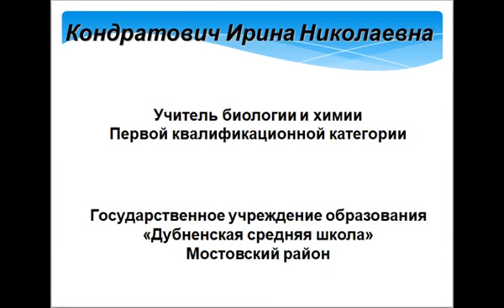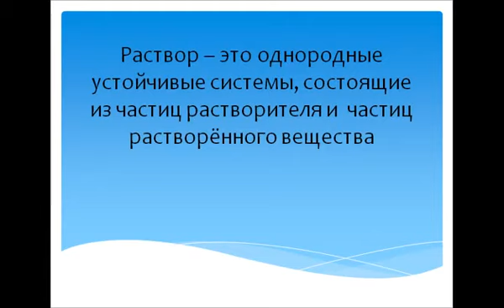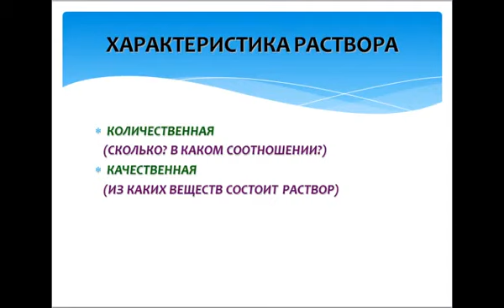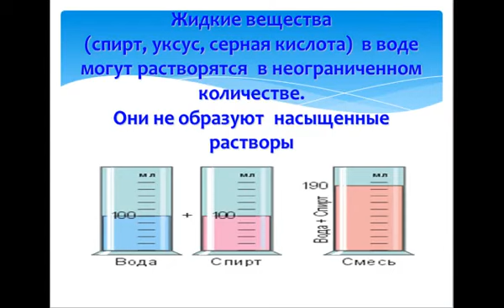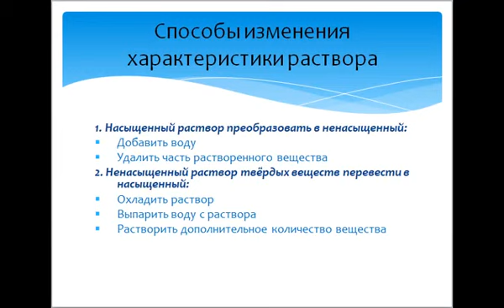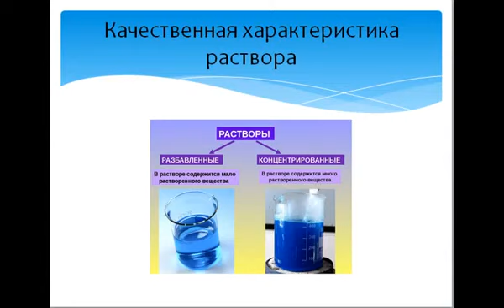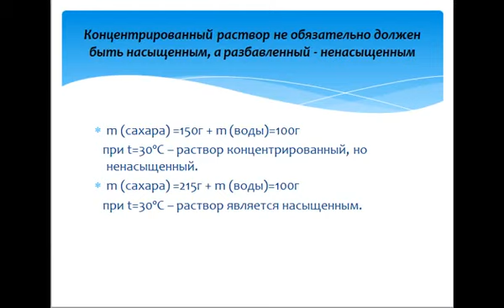8 класс. Химия. Качественные и количественные растворы